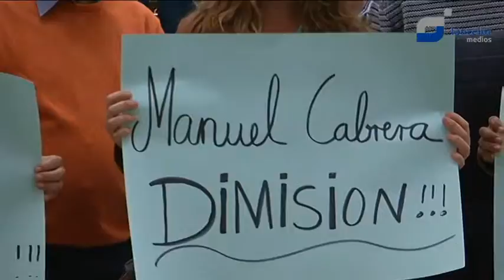El pleno del Cabildo aprueba nombrar a Agustín Pallarés como Hijo Adoptivo de Lanzarote